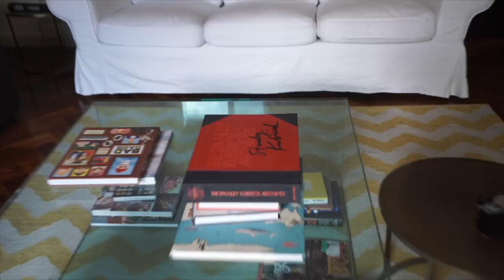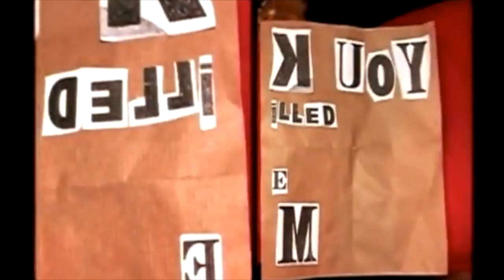Dábale Arroz A La Zorra El Abad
Lección magistral de Ibon Zugasti sobre cómo preparar una carrera o un entreno de bici o corriendo. Y trucos y consejos sobre cómo no hacerlo by el jabalí Valentí Sanjuan